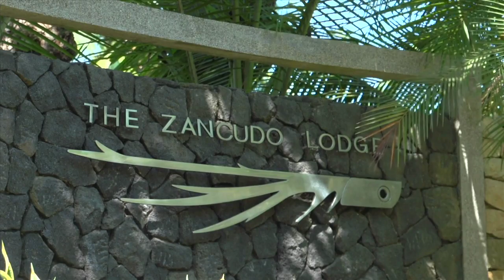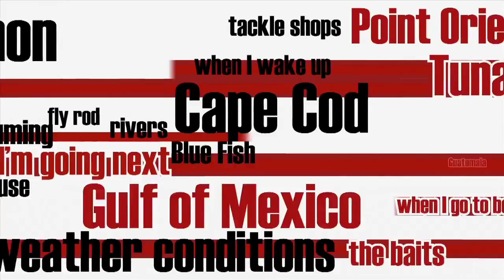Season 1 Episode 9 | Costa Rica Sailfish, Blue Marlin, Striped Marlin pt. 1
The great thing about coming to Costa Rica is that it’s actually pretty simple to get here. I jumped on a plane in Orlando and flew to San Jose to meet with the crew before continuing on to the Zancudo Lodge in Golfito Bay. Joining me in this Costa Rican adventure is my longtime friend and professional photographer, Brian Grossenbacher.  Check out the show and see how long it takes before Brian is hooked up to his very first Blue Marlin, Pacific Sailfish, Striped Marlin…. the list goes on